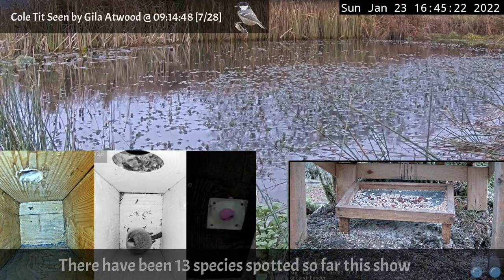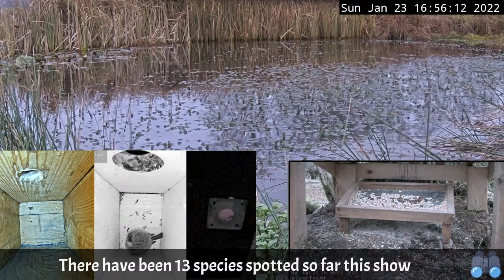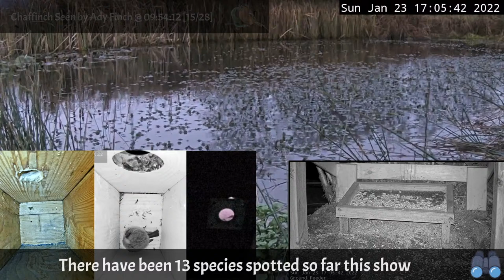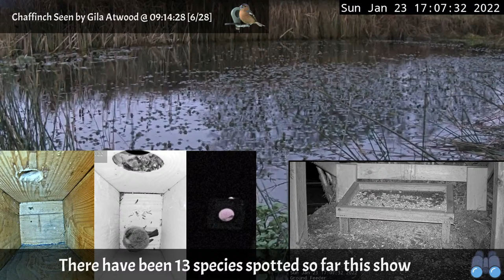Past Live Stream January 23rd 2022 | Bird Feeders, Wildlife Cameras Scotland UK from SWG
Welcome to Scottish Wildlife Garden live stream located in Argyll, Scotland, UK. I have a busy bird feeder camera, wildlife cameras and nest box cameras. 13 cameras in total and I will try to bring you the best of the action here.

There have been 34 spots of 14 species by 7 spotters.

01:45:57 Pheasant Seen by SWG  (+1 Repeat)  @ 08;44;42
01:49:06 Long Tailed Tit Seen by SWG  @ 08;47;51
02:05:18 Robin Seen by Elizabeth Smith  @ 09;04;03
02:14:22 Blue Tit Seen by Gila Atwood  @ 09;13;07
02:14:28 Blackbird Seen by Gila Atwood  @ 09;13;13
02:14:33 Chaffinch Seen by Gila Atwood  @ 09;13;18
02:14:53 Cole Tit Seen by Gila Atwood  @ 09;13;38
02:15:46 Great Tit Seen by Gila Atwood  @ 09;14;31
02:18:09 Hooded Crow Heard by Gila Atwood  @ 09;16;54
02:18:55 Goldfinch Seen by Gila Atwood  @ 09;17;40
02:19:54 Siskin Seen by Gila Atwood  @ 09;18;39
02:22:39 Dunnock Seen by Gila Atwood  @ 09;21;24
02:54:01 Great Tit Seen by Ady Finch  @ 09;52;46
02:54:09 Blue Tit Seen by Ady Finch  @ 09;52;54
02:54:17 Chaffinch Seen by Ady Finch  @ 09;53;02
03:54:48 Great Tit Seen by Tom Burns  @ 10;53;33
03:54:59 Long Tailed Tit Seen by Tom Burns  (+2 Repeat)  @ 10;53;44
04:08:19 Goldfinch Seen by Tom Burns  @ 11;07;04
04:10:17 Blackbird Seen by Tom Burns  @ 11;09;02
04:49:13 Siskin Seen by Tom Burns  @ 11;47;58
06:21:13 Pheasant Seen by Tom Burns  @ 13;19;58
07:02:59 Vole Seen by SWG  @ 14;01;44
07:04:23 Pheasant Seen by SWG  (+1 Repeat)  @ 14;03;08
07:15:31 Long Tailed Tit Seen by Tom Burns  @ 14;14;16
07:35:00 Pheasant Seen by vilks  (+1 Repeat)  @ 14;33;45
07:48:57 Great Tit Seen by Ady Finch  @ 14;47;42
07:49:09 Blue Tit Seen by Ady Finch  @ 14;47;54
08:22:16 Goldfinch Seen by Ady Finch  @ 15;21;01
10:27:46 Mouse Seen by Bird nerd UK  @ 17;26;31

🔭 Spotting - You can now spot Birds and Wildlife with the command !spot and they will appear on the screen during the current Live Stream for others to see. Example: !spot pheasant If you see it on screen live you don’t need a time stamp, if it was in the past then put the time after an @ symbol. Example: !spot pheasant @14:35 You can also use !hear if you hear a bird.

🐭 Spot Stats - Member only feature. Members can use the !wildlife to ask what the spot stats are for a particular bird or mammal. Example:!wildlife Robin

🕖 12hr live streams - I run a daytime live stream from 07:00 to 19:00 and a night time live stream from 19:00 to 07:00 GMT.

We get a small variety on mammals too, mostly voles, mice, sometimes Hedgehogs, Pine Martens, Badgers and Weasels.

🍽 Donations are very much appreciated to help maintain the live stream and feed the wildlife, but never expected.

🐣 I have 4 nest box cameras too that will feature if I get residents moving in. Blue Tit nest Playlist from last year.